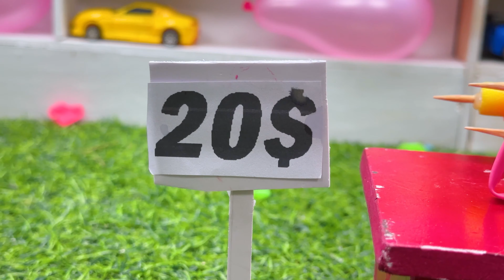Baby Boss - Smart Abu monkey Toxic is driving the truck Compilation Truk, JCB, TRACTOR, FIRE TRUCK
Subtitles:

- **English:** Baby Boss - Smart Abu monkey Toxic is driving the truck Compilation Truck, JCB, TRACTOR, FIRE TRUCK.

- **French:** Baby Boss - Le singe intelligent Abu Toxic conduit le camion Compilation Camion, JCB, TRACTEUR, CAMION DE POMPIERS.

- **German:** Baby Boss - Der clevere Affe Abu Toxic fährt den Lastwagen Compilation Lastwagen, JCB, TRAKTOR, FEUERWEHRWAGEN.

- **Urdu (پاکِستان‎):** بیبی بوس - ہوشیار ابو مانکی ٹوکسک ٹرک چلا رہا ہے، ٹرک، جے سی بی، ٹریکٹر، فائر ٹرک کا مجموعہ۔

- **Spanish:** Baby Boss - El mono inteligente Abu Toxic está conduciendo el camión. Compilación de camiones, JCB, TRACTOR, CAMIÓN DE BOMBEROS.

- **Czech:** Baby Boss - Chytrá opička Abu Toxic řídí kamion. Kompilace kamionů, JCB, TRAKTOR, HASEN FEUERWEHRWAGEN.

- **Japanese:** ベビーボス - スマートなアブモンキートキシックがトラックを運転している。 トラック、JCB、トラクター、消防車のコンピレーション。